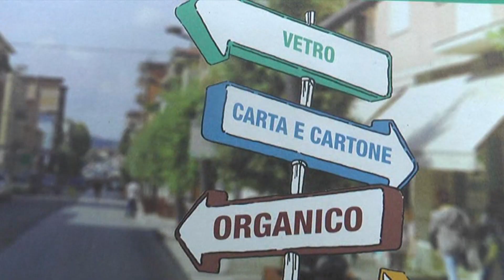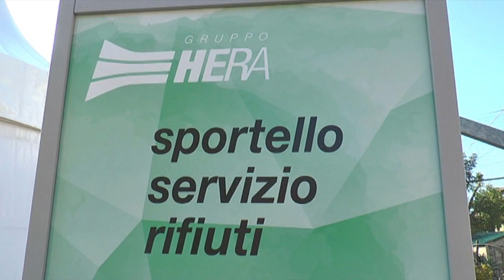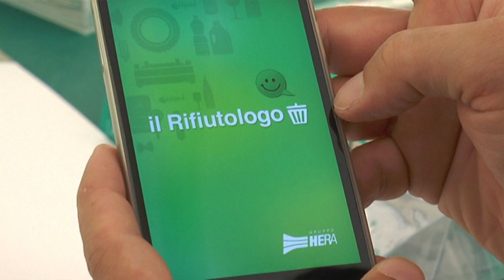TRC - La nuova raccolta differenziata dei rifiuti a Formigine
Nel servizio di TRC, l'Assessora all'ambiente e all'economia circolare Giulia Bosi parla della nuova raccolta differenziata dei rifiuti, in partenza anche a Formigine nel mese di giugno.
Nella nostra città i cambiamenti sono minimi, in quanto alla raccolta della carta, che già si fa, viene aggiunta la raccolta porta a porta della plastica. I conferimenti nei nuovi cassonetti con la carta smeraldo rimangono illimitati.